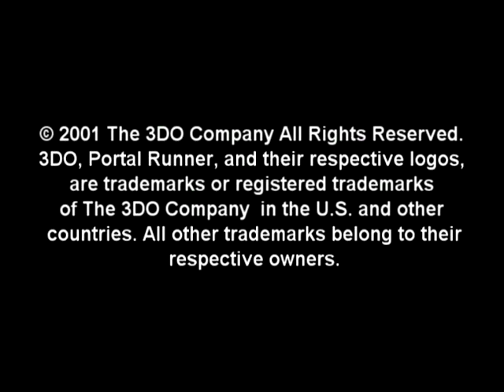Portal Runner - Trailer 2